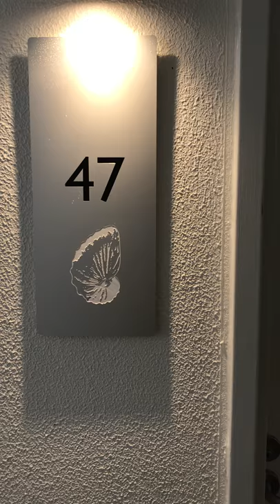This is our place for the next ten days!! Sunshine Coast